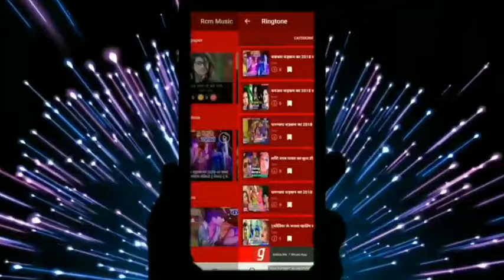Mithu Marshal का अब तक का सबसे फाडू वीडियो नए अंदाज में || चोली हमर खोले रे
RCM Music is a dream of all Bhojpuri singer. इस वीडियो का Free MP3 Download करने के लिए हमारा Mobile APP RCM MUSIC Playstore से डाउनलोड करे या इस लिंक पर क्लिक करे अगर आप हमारे वीडियो को पसंद करते है तो PLZ चैनेल को यहाँ SUBSCRIBE करें
Title: Choli Hamar Khole Re
Singer: Mithu Marshal
Lable: RCM Music
Lyrics: Brijesh Bihari
Video Director: P Krishana